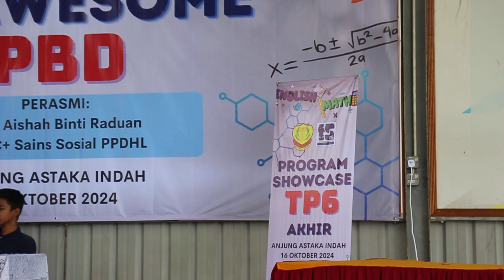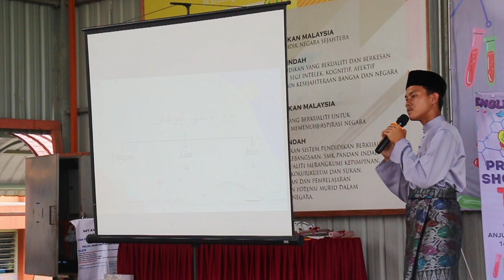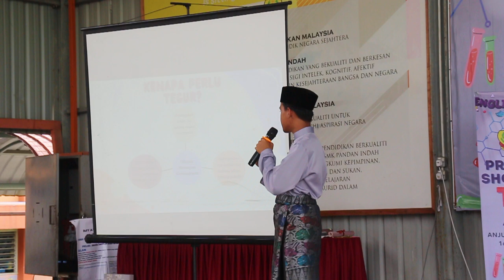HADIF FIRAS - MUNGKAR DICEGAH, HIDUP BERKAT